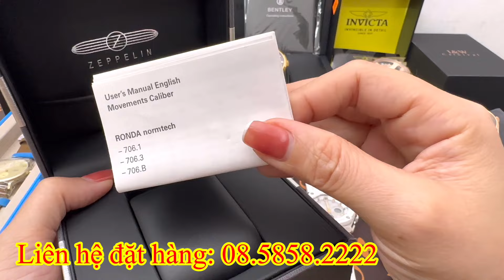20/10- Lô Hàng Tuyển Nhật,Thụy sỹ Zeppelin Seiko GC longineTechnos Citizen Orient automatic mới về